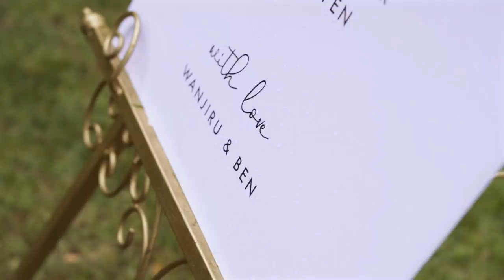The one where we got married.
(FYI, Got engaged and walked down the aisle to this song🥰❤️)

PS: OUR SUPPLIERS WERE THE ABSOLUTE BEST. Pls pls give them your coins. All of them. Haha.